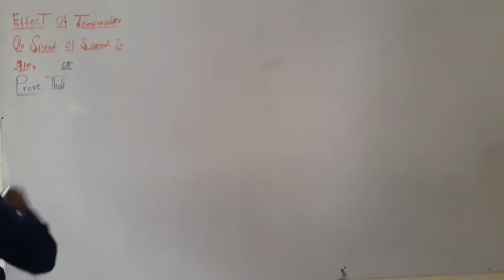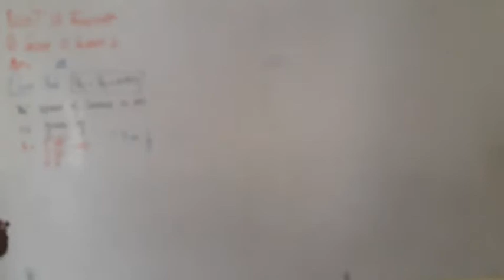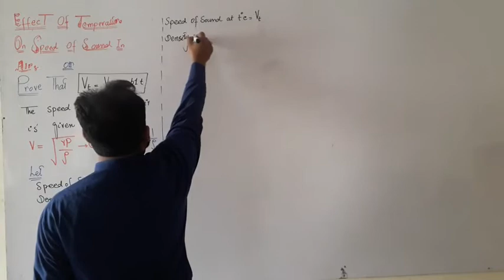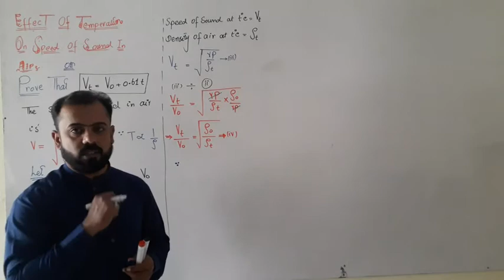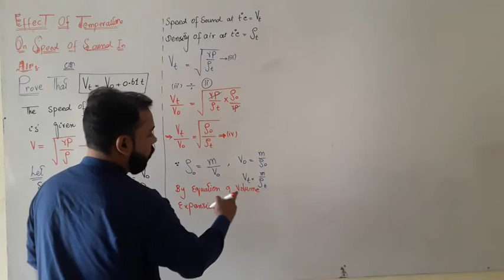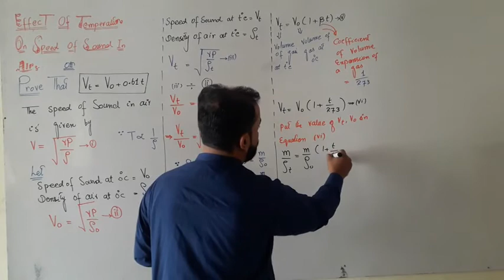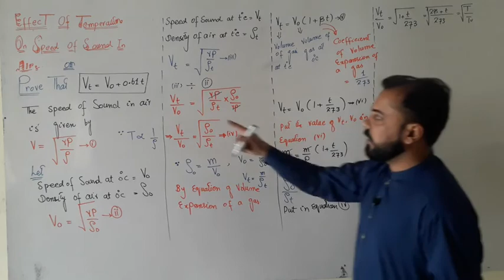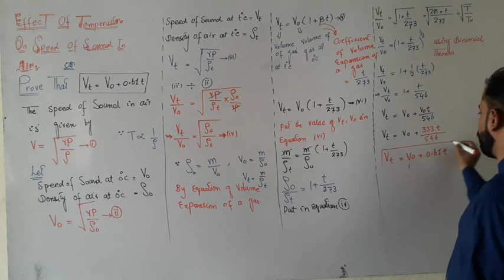Effect Of Temperature On SPEED Of Sound In Air